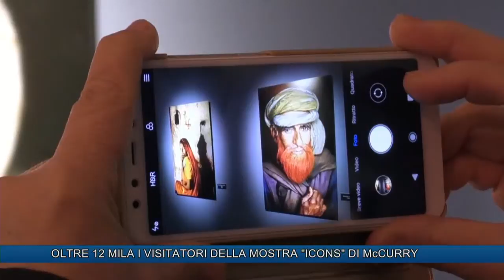OLTRE 12 MILA I VISITATORI DELLA MOSTRA "ICONS" DI McCURRY